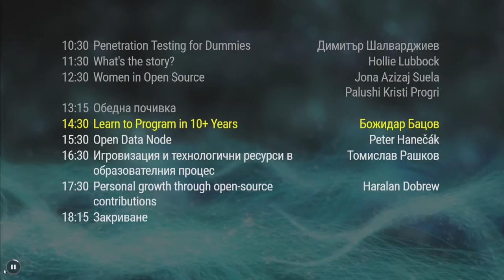OpenFest 2016, втори ден, трета пиано почивка - Минко Ламбов